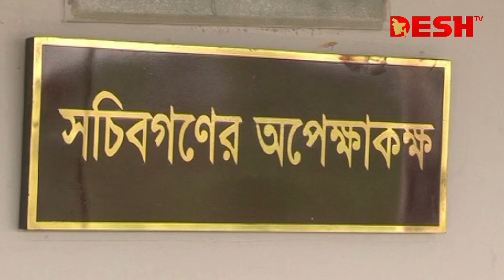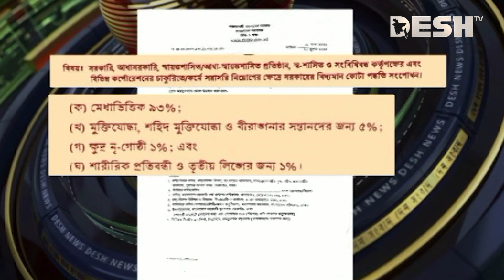দেশ সংবাদ | সকাল ১০টা | ২৪ জুলাই ২০২৪ | Desh TV Bulletin 10AM | Latest Bangladeshi News